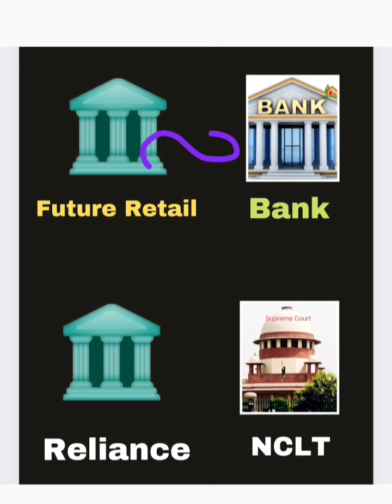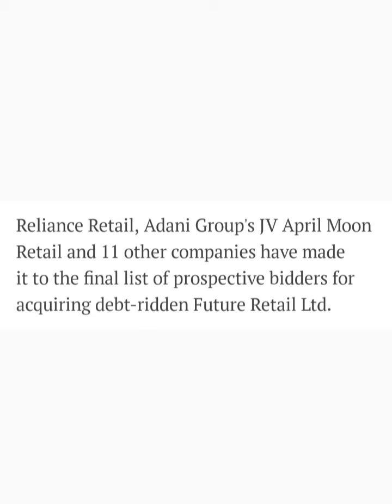Future Retail : बडी कंपनी खरीद लेगी. Future Retail share latest breaking news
Topic ::

Future Retail bidders final list latest breaking news today
Future Retail limited share or stock latest breaking news today in hindi
Future Retail limited share or stock latest update today in hindi
Future Retail limited share or stock future price target analysis prediction
Future Retail limited share or stock buy or sell experts advice
Future Retail limited share or stock fundamentals analysis in hindi
Future Retail limited share or stock crash reason today
Future Retail limited share or stock NCLT resolution plan latest breaking news
Future Retail limited share or stock NCLT resolution plan latest status
Penny share or stock below 10 rs for investment
Future Lifestyle Fashions limited share or stock latest breaking news today in hindi
Future Lifestyle Fashions limited share or stock latest update today in hindi
FLFL share or stock latest breaking news today
FLFL share or stock latest update today in hindi
Future Enterprises Ltd share or stock latest breaking news today
Future Enterprises Ltd share or stock latest update today in hindi
Future Consumer Ltd share or stock latest breaking news today in hindi
Future Consumer Ltd share or stock latest update today in hindi